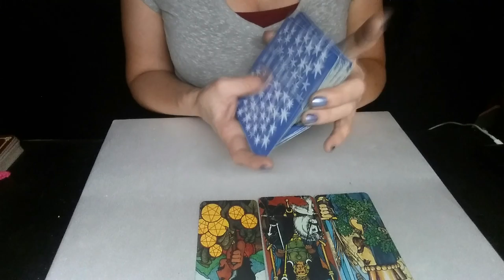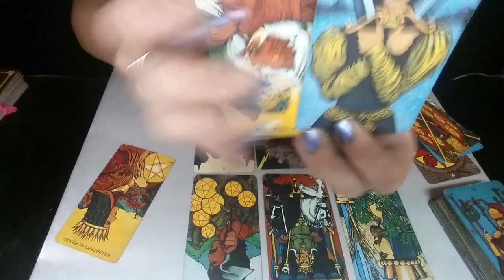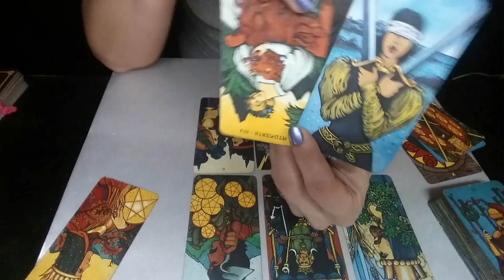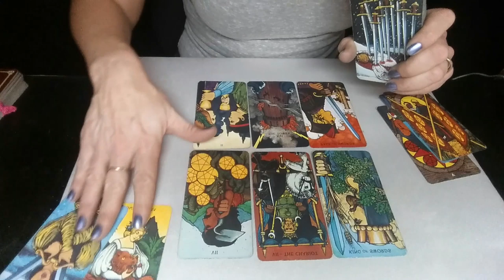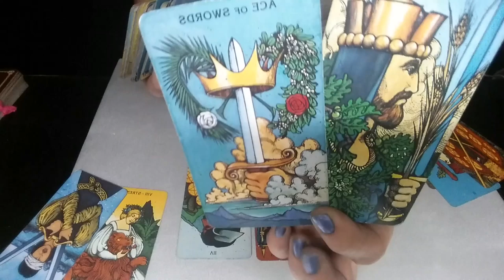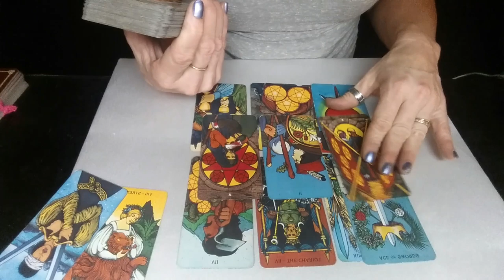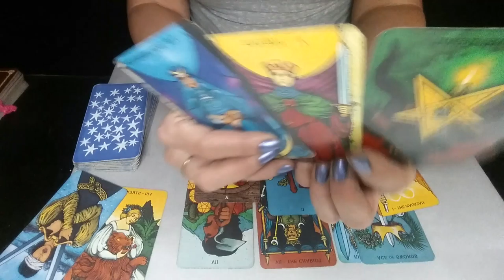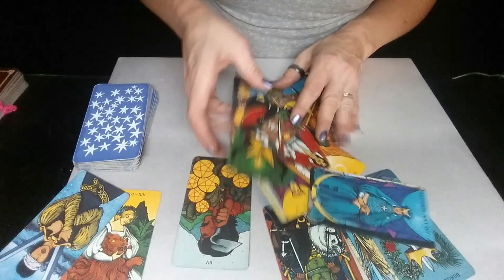GEMINI*WHERE DO WE STAND?*AUG 1, 2019